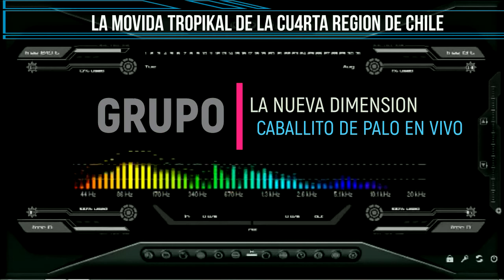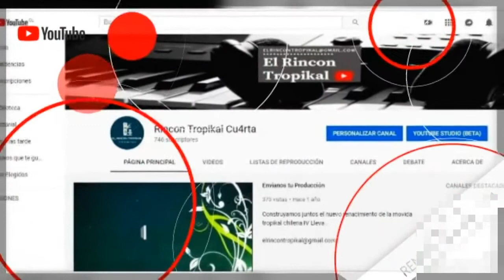La Nueva Dimension - Caballito de Palo En Vivo